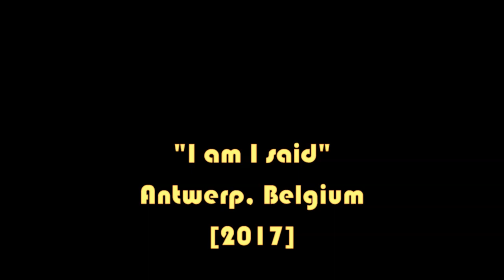Neil Diamond - I am I said (Live in Antwerpen)[2017]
"I Am... I Said" is a song written and recorded by Neil Diamond. Released as a single on March 15, 1971, it was quite successful, at first slowly climbing the charts, then more quickly rising to number 4 on the U.S. pop singles chart by May 1971. It fared similarly across the Atlantic, reaching number 4 on the UK pop singles chart as well.
The song garnered Diamond his first Grammy Awards nomination, for Best Pop Vocal Performance, Male.